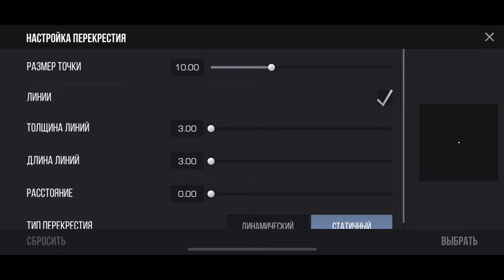HANDCAM + НАСТРОЙКИ ЛУЧШЕГО ИГРОКА С IPHONE XR | STANDOFF 2 HIGHLIGHTS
• device\\
iphone xr, iphone 7+

+rep